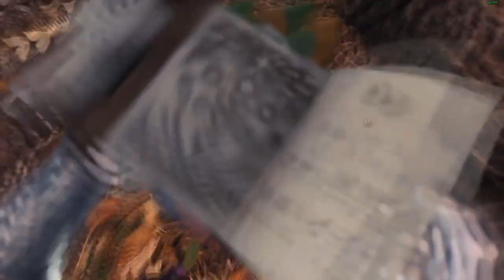Monster Hunter World: Iceborne - Come prendere la cavalcatura Wulg + nuovo gadget